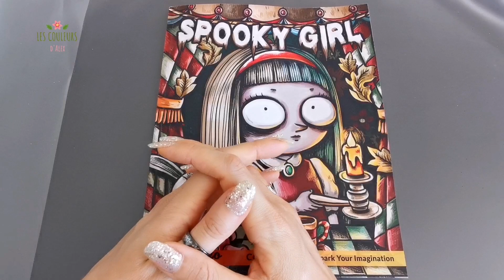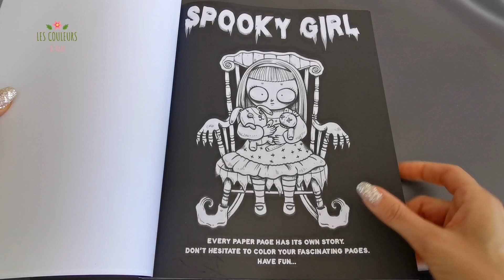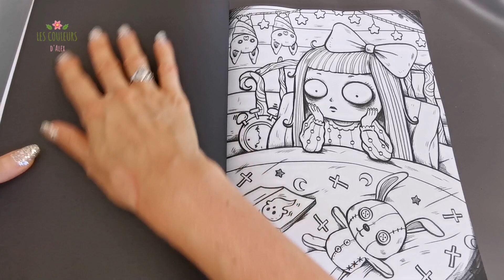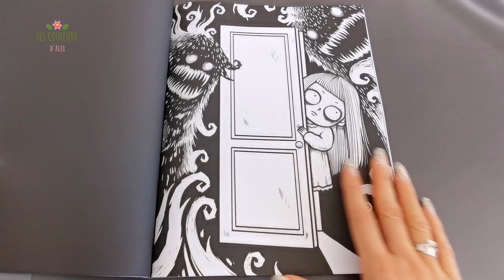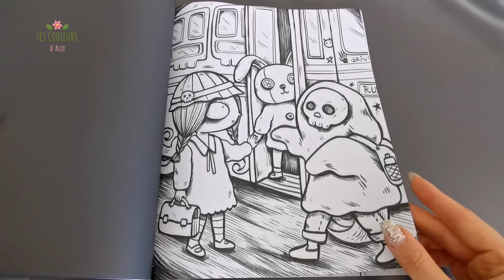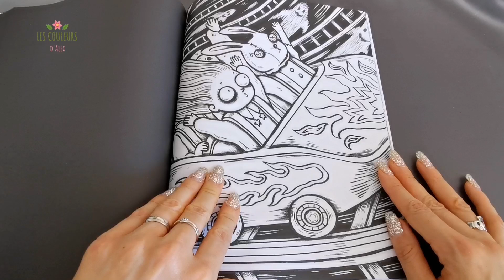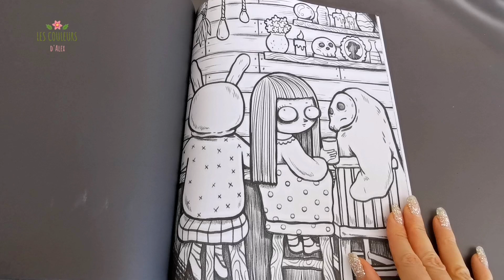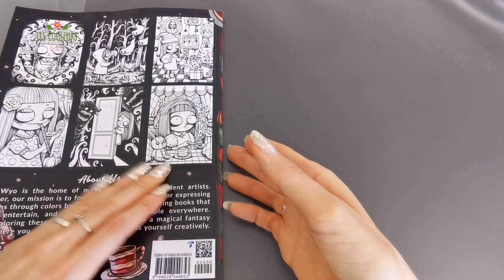Présentation du livre Spooky Girl de Coco Wyo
Je te propose de découvrir avec moi les merveilles que renferme le livre Spooky Girl de Coco Wyo.

Let's go!

Ma wishlist :

Spooky Girl :

💻 Mon blog ⬇️
Boiteamalicedemamanfee.fr